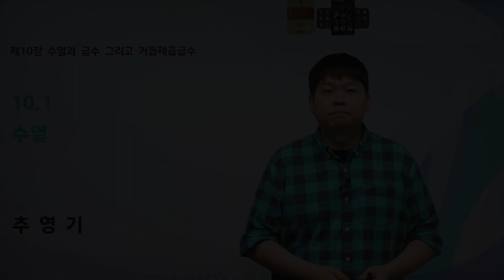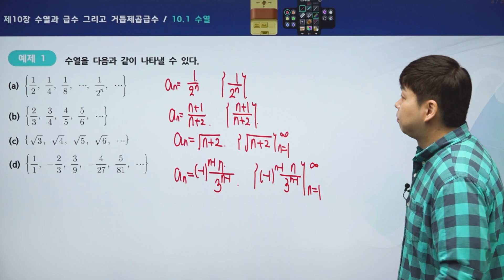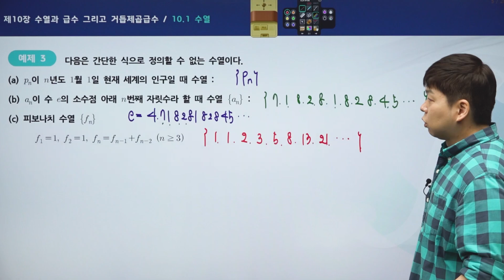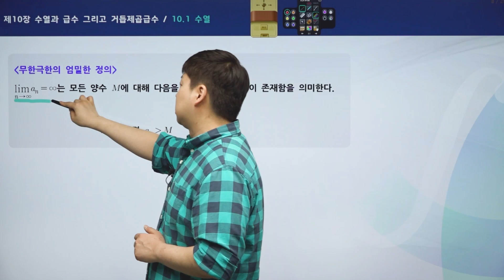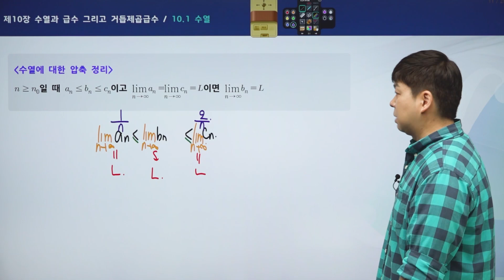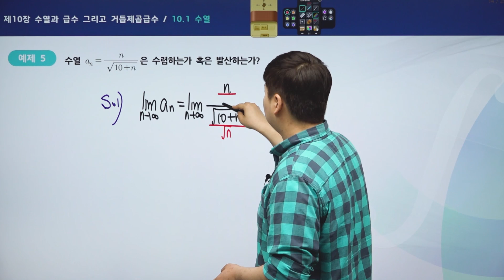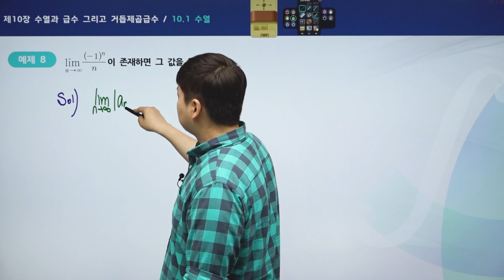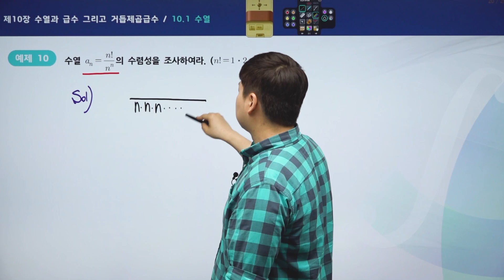학점 관리부터 취업 준비까지 한번에! | 미분적분학 마스터 2 | 초중고·대학·편입 | 에어클래스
[미분적분학 마스터 2] 더 보러가기 👀